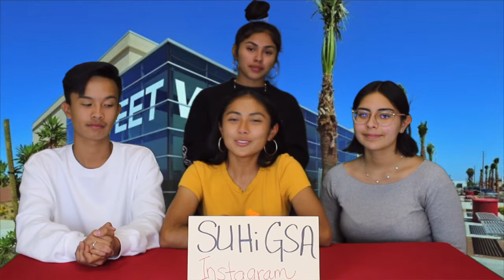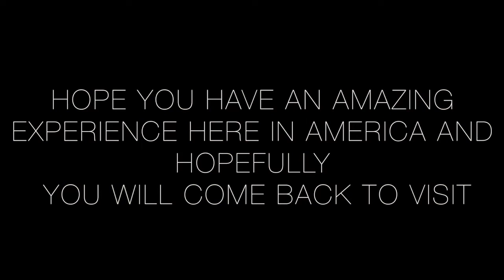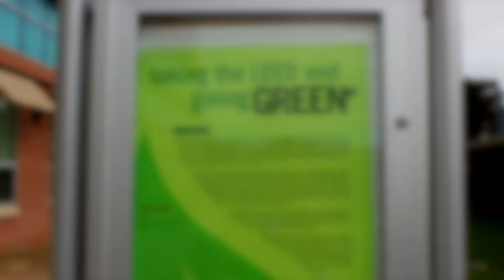RDR 9 3 19